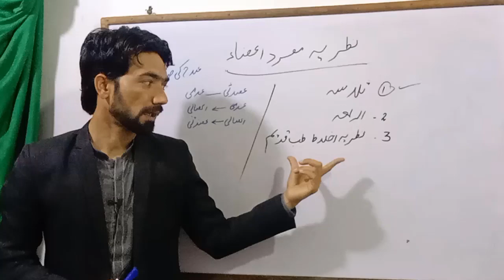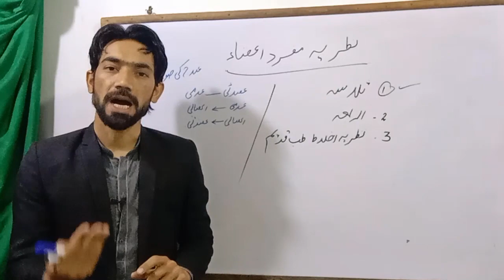Lecture on simpleorganopathy || tibbi lectures || nazria arab salasa and tibb E qadeem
السلام علیکم اس ویڈیو کے اندر نظریہ مفرد اعضاء اربعہ اور طب قدیم کا اپس میں کیا تعلق ہے اور علاج کی کیا کیا صورتیں ہو سکتی ہیں بیان کیا گیا ہے-

 ان تینوں سکول اف تھاٹ یا نظریات(نظریہ مفرد اعضاء, نظریہ اربعہ, اور طب قدیم) کے تحت پریکٹس کرنے والے تمام حکماء کے لیے پیغام ہے کہ نظریاتی اختلافات کو چھوڑ کر ذاتی جھگڑے ختم کر کے ایک پلیٹ فارم پر اکٹھا ہونا چاہیے تاکہ لوگوں کی بہتر علاج کے ذریعے مدد ہو سکے-

لوگوں کو اس سے کوئی فرق نہیں پڑتا کہ اپ کس اسکول اف تھاٹ (نظریہ مفرد اعضاء, نظریہ اربعہ, اور طب قدیم) کے تحت علاج کر رہے ہیں-

 لوگوں کو صرف اور صرف اپنی بیماری کا حل چاہیے نہ کہ اپ کے نظریات کی وجہ سے کسی طرح کی بحث یا مباحثہ-

Hakeem Sharafat Ali, Babbar Nowshera virkan Gujranwala Pakistan

More Health Tips In Urdu /
Hindi: https: //shorturl.at/nyIM7